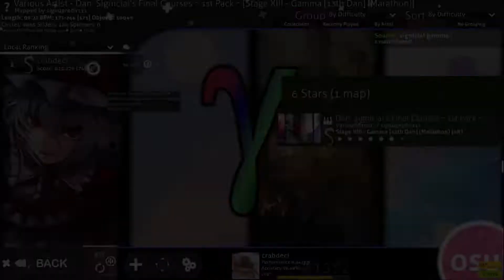osu!mania | Signicial Gamma Dan V1 Clear | 96.27% | 825k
literally first try the day after gamma
i had a lagspike at 2:36 lmao